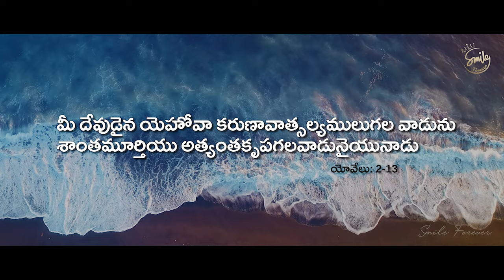LEKKINCHINA NAA DHOSHAMULU PROMO | Jyothirmai Prasad | Abhishek Rubens | Meghana | Ch. Grace Mani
LEKKINCHINA NAA DHOSHAMULU  PROMO
Producer: Jyothirmai  Prasad  (  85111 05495 )
Lyrics, Tune: Ch. Grace Mani
Programmed by: Abhishek Rubens
Editing, V.F.X, Title Design & DI: Rayudu (C.C.R MEDIA)
Recorded at shade studio by Venkatesh dara
Mixed & Mastered by Venkatesh dara
TeluguChristianSongs 2022